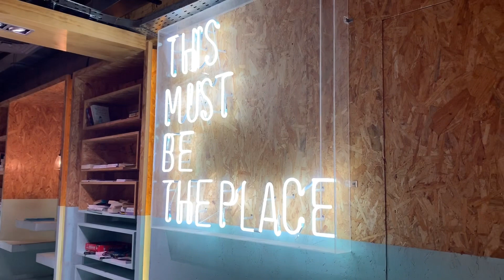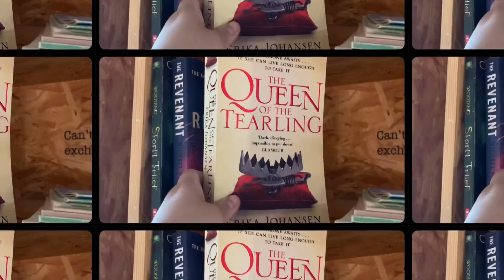LATE NIGHT SPOT IN RIYADH || Ft. DRAFT CAFE || VLOG #7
Hey guys and gays!😂 I want to share to you some cozy late night spot in Riyadh. If your a coffee lover, this is a perfect spot for you. Nowadays they're having acoustic musics that makes the place more cozy and some cool background musics also that makes the surrounding homey.

DRAFT CAFE is an eco friendly cafeteria and the place will really make you feel at home. There are some books that you can take and read from the book shelves and also if you have old books with you, you can exchange it there (cool yeah?). Board games are also available and some puzzle for kids. 🥰

Since one of my close friends work under the management of DRAFT, I have known that they already opened new branches around the world and their lastest was in Paris.